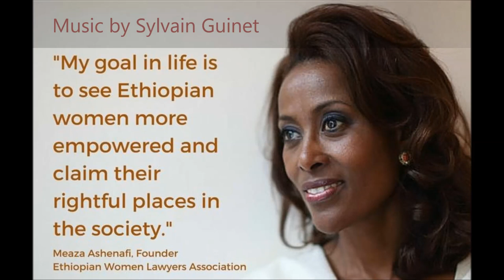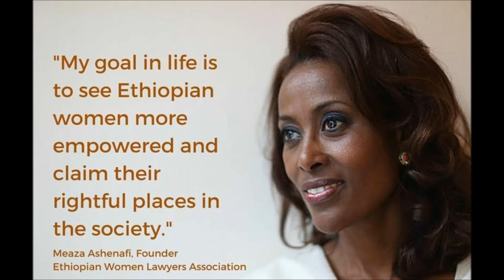Meaza Ashenafi (music by Sylvain Guinet)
"The candle which represents the tradition of a culture, must shine, illuminate all beings, and must in no case cause burns, if not blow on it."

Meaza's priority mission is the empowerment of women and the abolition of injustices caused by the laws.
It is thanks to the remarkable efforts of Meaza Ashenafi that Ethiopia has become a fair society and that the country is now taking advantage of the full participation of thousands of women since the social and structural changes of the last decade.

I suggest you write a comment using sayings about peace, love, equality.